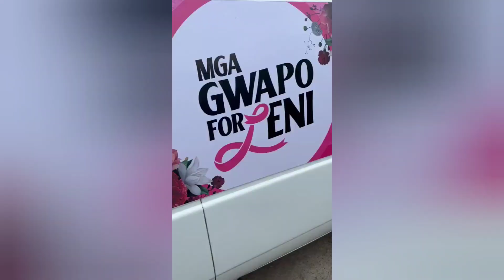PINK SUNDAY SA KYUSI | TROPA PROCLAMATION RALLY | 02.13.2022 | QUEZON CITY MEMORIAL CIRCLE